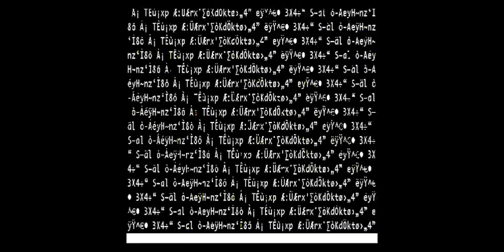Labotest_3925.395_31.999bit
muziek: B - Kreuzberg
beeld: Rien Coorevits